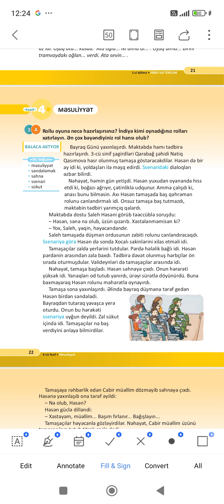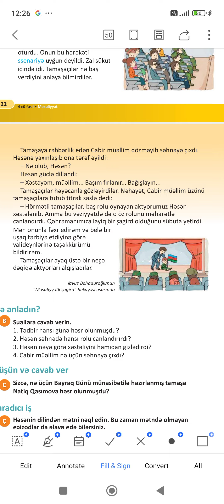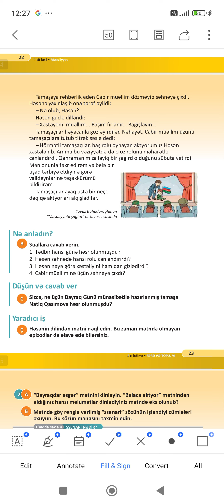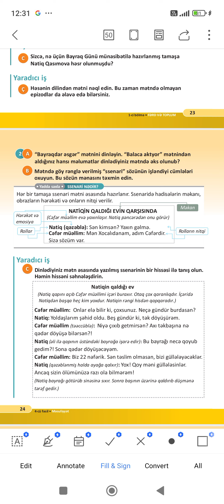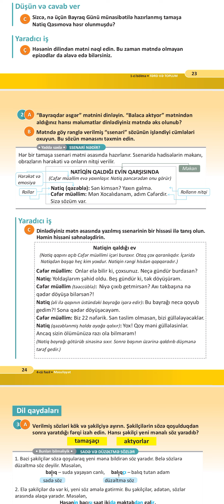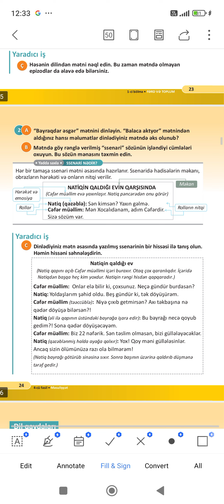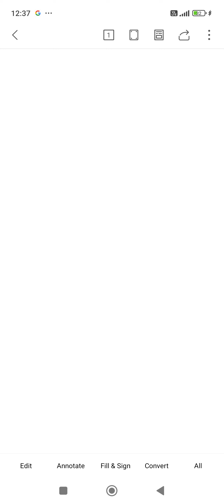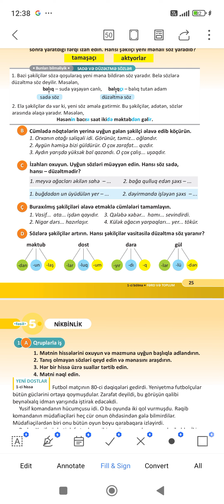3-CÜ SİNİF AZƏRBAYCAN DİLİ (1-ci hissə) SƏHİFƏ 22,23,24,25